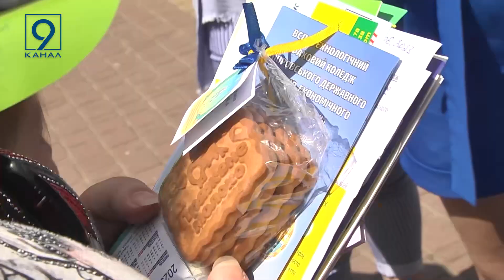Dnipro Education City-2023. Обирай своє майбутнє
Освітянський ярмарок. У парку імені Шевченка пройшов другий “Dnipro Education City”. На одній локації організатори зібрали усі пропозиції для майбутніх абітурієнтів. Аби випускники мали змогу поспілкуватися з представниками бажаних спеціальностей, та різних навчальних закладів. Окрім дніпровських “ВИШів” до заходу долучилися представники передвищої, фахової та професійної освіти. Долучилися й релоковані, з тимчасово окупованих територій. Більше про цьогорічний фестиваль вищої освіти розкаже Максим Фандій.